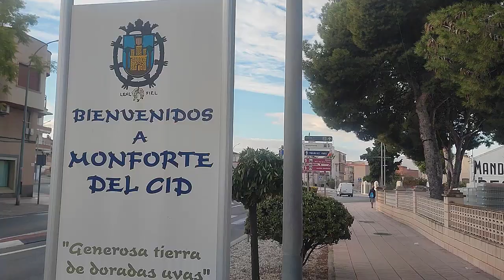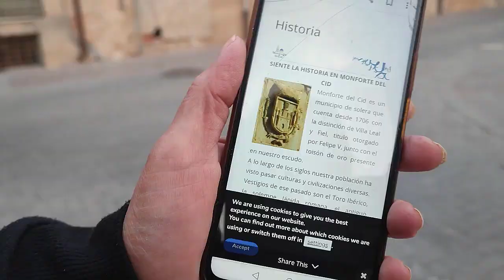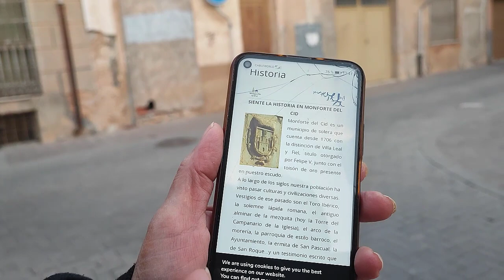Explorando la Belleza Histórica de Monforte del Cid: Casas Bonitas con Historia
¡Hola a todos! En el día de hoy, nos sumergiremos en el encanto único de Monforte del Cid, descubriendo sus casas antiguas llenas de historia y carácter.

Monforte del Cid, con sus calles empedradas y arquitectura encantadora, alberga verdaderas joyas del pasado. Acompáñenme mientras exploramos estas casas bonitas que respiran historias de tiempos pasados.

Desde fachadas con detalles arquitectónicos fascinantes hasta patios llenos de encanto, cada casa en Monforte del Cid cuenta su propia historia. ¿Sabías que algunas de estas construcciones han resistido el paso del tiempo durante siglos?

Adentrémonos juntos en el corazón de estas viviendas, descubriendo los relatos que las paredes guardan celosamente. ¿Qué secretos esconde esa antigua puerta de madera? ¿Cuál es la historia detrás de esa ventana enrejada con tanto carácter?

A medida que recorremos las calles, no solo contemplaremos la arquitectura, sino que también nos sumergiremos en la rica historia de Monforte del Cid. Con cada paso, recordaremos cómo el pasado y el presente coexisten en este encantador rincón.

¡Prepárense para un viaje visual que celebra la belleza atemporal de las casas antiguas de Monforte del Cid!